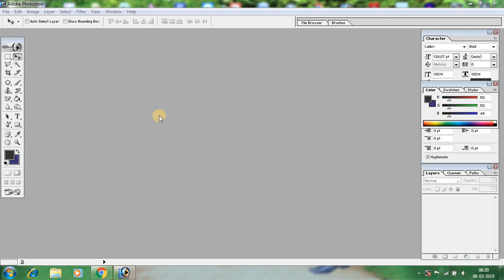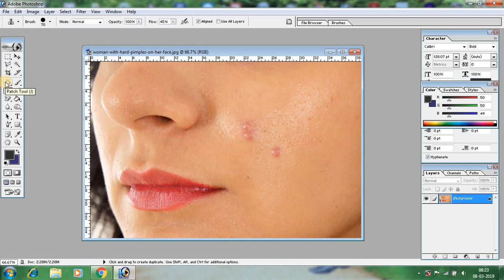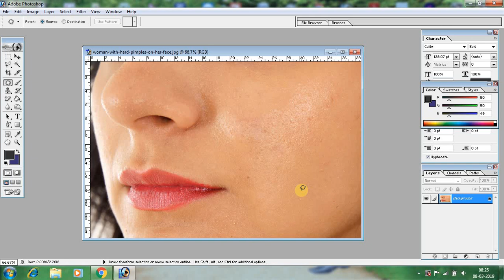How to remove pimples in photoshop 7.0 in Bengali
What tool removes pimples in Photoshop?

How do you blur a pimple in Photoshop?

How do I change the tone color in Photoshop?
How to Repair Blemishes Using Photoshop
Remove Acne And Skin Blemishes In Photoshop
How to Remove Acne and Other Blemishes in Photoshop
how to remove pimples in photoshop

photoshop youtube

photoshop 7.0 photo editing in hindi

how to make good photo in photoshop

how to edit photo in photoshop in hindi

photoshop acne scars

photo editor youtube hindi